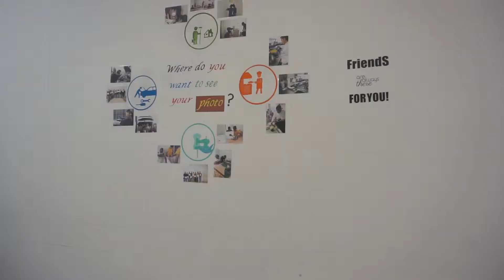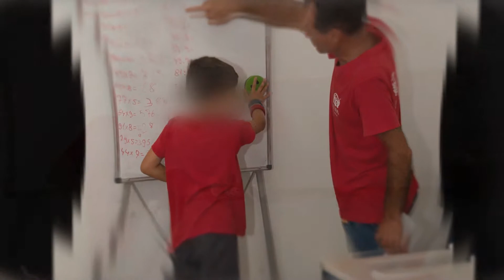ADRA Serbia: World Refugee Sabbath 2019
Following our live broadcast from Belgrade Serbia in 2018, we return for an update of what has been happening at the Refugee Community Centre. We love the ending!